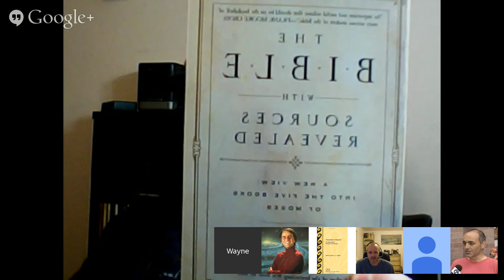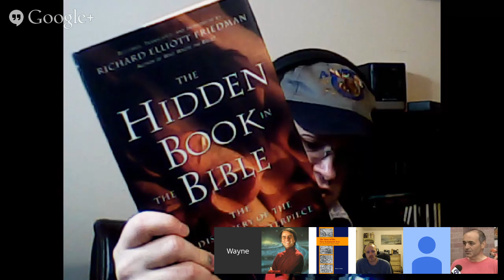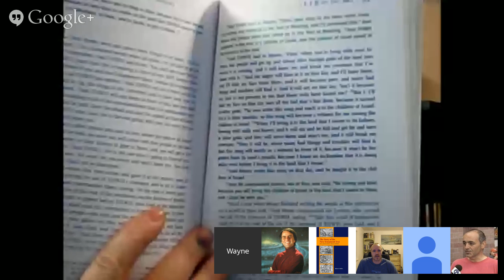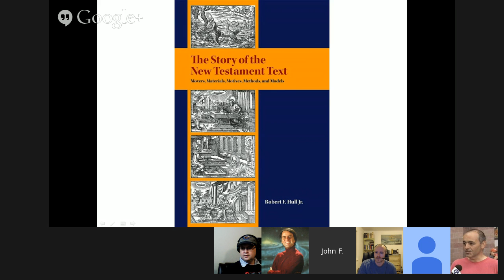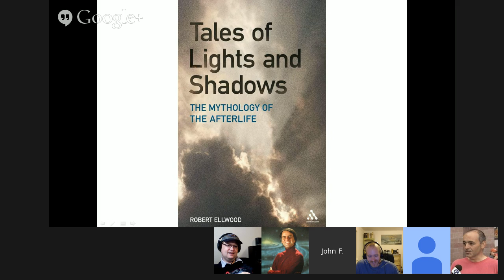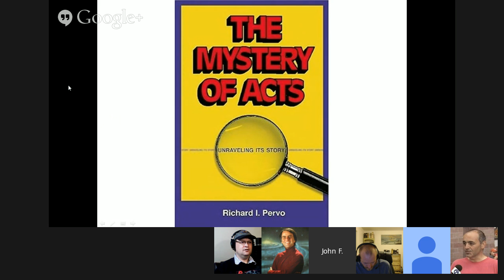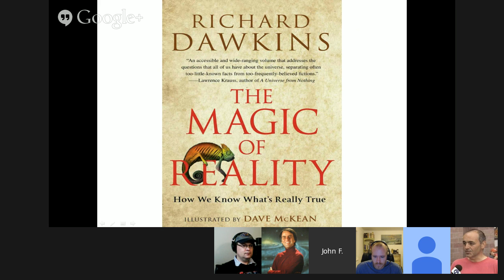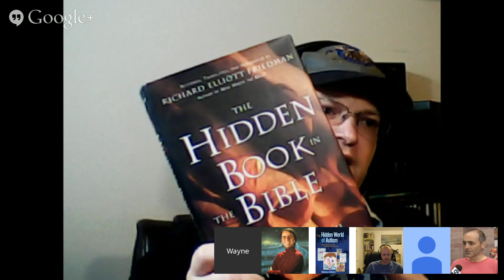Society of Biblical Scholarship - The Bible Unearthed 12-to-End